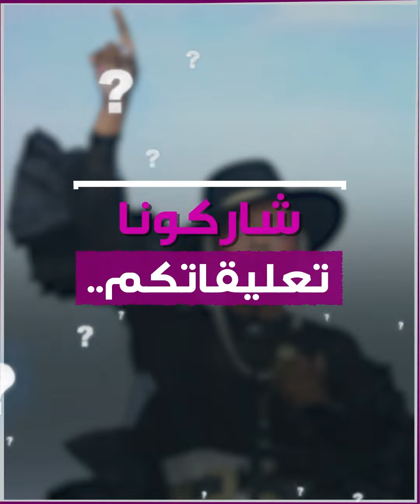النجمة العالمية لورين_هيل تحيي أولى حفلاتها في السعودية ضمن فعاليات "لحظات_العلا" وهذا موعد الحفل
الموسيقى